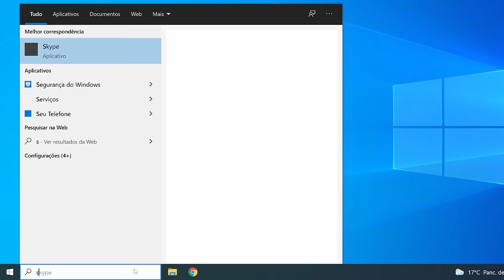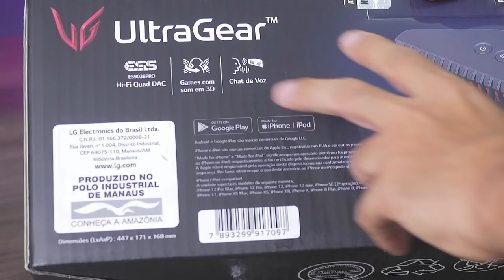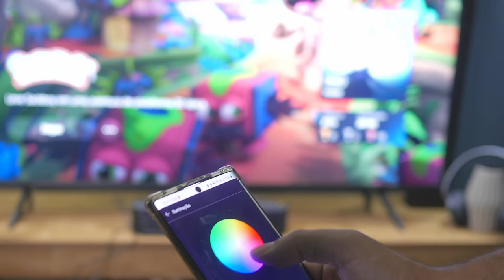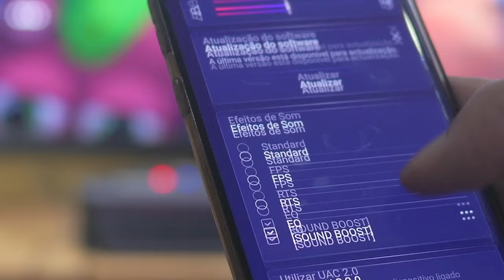Ultragear GP9 - A Caixa de Som Bluetooth Gamer da LG. Vale a pena?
Review da Soundbar Ultragear GP9 da LG, som otimizado para elevar o nível dos seus jogos, enquanto seu design ousado confere o toque final perfeito. Ele tira proveito de um chip dedicado para trabalhar som Hi-Fi Quad DAC de 32 bits e DNR de 132 db. Vale a pena comprar essa sondbar?

Mesmo sendo uma caixa de som, existem microfones embutidos para permitir a conversa com outros jogadores. Tudo isso é alimentado por bateria de 2.600 mAh, com promessa de 15 horas de uso.

--Vai comprar o LG Soundbar Ultragear GP9?

00:00 - Introdução
00:21 - LG UltraGear GP9
02:04 - Patrocinadores
02:54 - Unboxing
06:56 - Ouvindo musicas
08:56 - Gameplay
10:21 - Headset
13:13 - Cancelamento de ruido
14:38 - Microfone
15:21 - Testando no PS5
17:37 - Aplicativo mobile
18:28 - Conclusão
22:50 - Finalização